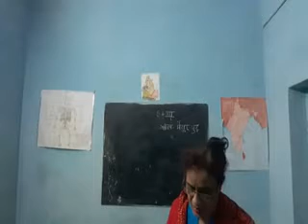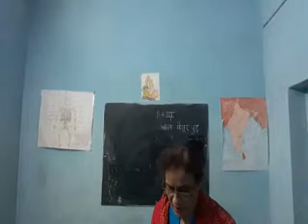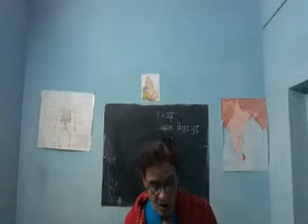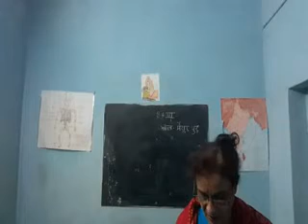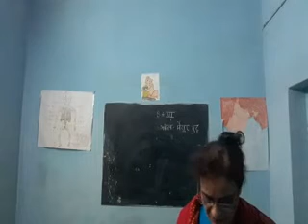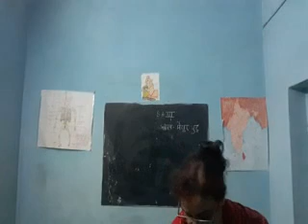BA Pt III History By Dr Beeta Sharma